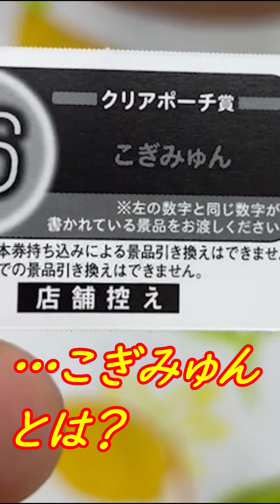【happyくじ】『Sanrio characters NIGHTPOOL』こぎみゅんて何？入魂の一発勝負！【サンリオ】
フィギュア賞に多く本数が割かれている素晴らしい配分のくじ👍
今回は新旧サンリオキャラが入り乱れます✨

　瞬光の切先

Happyくじ× 『Sanrio characters NIGHTPOOL』